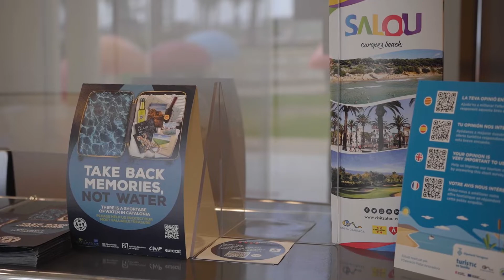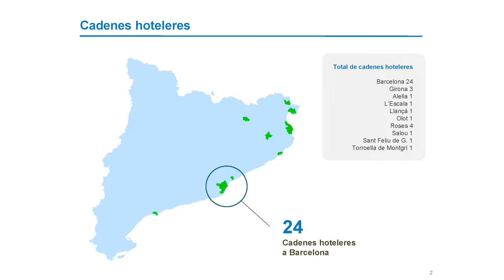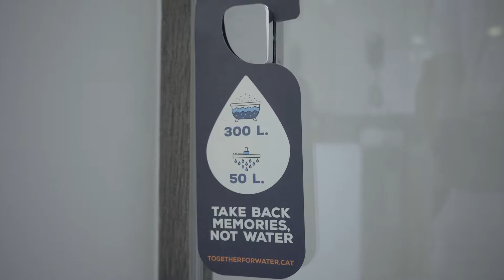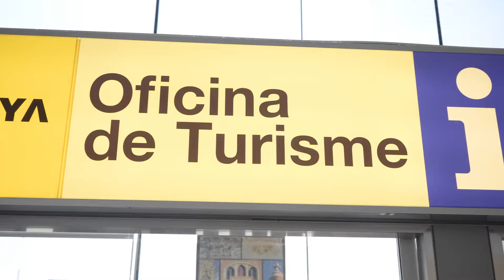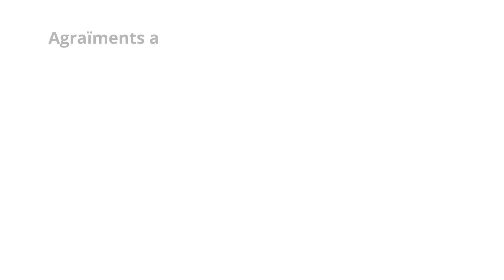Projecte Life Watsavereuse per l'estalvi d'aigua als sector turisme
En aquest vídeo us expliquem què és el projecte Life Wat'Savereuse, en el que, participa l'Agència Catalana de l'Aigua i els seus objectius.
Hotelers, turistes i les oficines de turisme donen la seva opinió sobre com han intervingut i quins beneficis troben en el projecte,